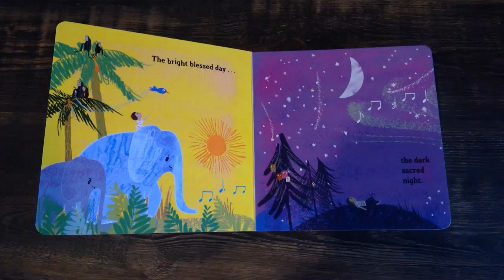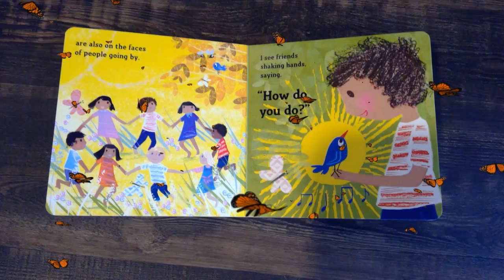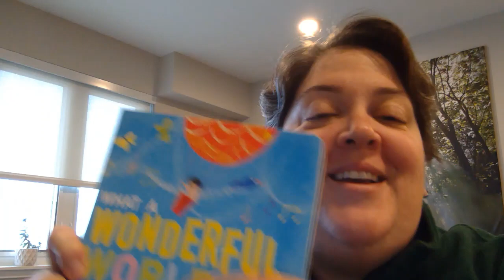Story Time with Ms. Sue and You!- What a Wonderful World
During these challenging times we invite you to explore the outdoors, science and nature with activities you can enjoy at home. Each day we will be focusing on a different idea and each week will bring a new set of adventures! We look forward to a time when you can join us for programs at our parks. Until then, stay safe!
Sincerely,
The Environmental Education Team
New York State Parks - Long Island Region

Story time with Ms. Sue and You!

based on the song by:

Bob Thiele & George David Weiss

as sung by:
Louis Armstrong

illustrated by:

Tim Hopgood

Song at the end sung by:

Ms. Sues & the Doodly Do Crew-

Ms. Danielle & Ms. Emily

piano music played by-
Ms. Emily

We do not claim ownership of this song.
the original is written by-
sung by:
Louis Armstrong

Love,

Ms. Sue